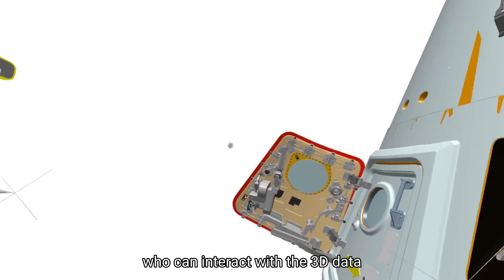Cloud VR For Engineers: Stream Your CAD Content In VR, Instantly And Remotely With Cloud&Viz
How to share your 3D model in VR remotely with stakeholders? A new interactive Cloud VR streaming platform from TechViz that enables instant streaming of your CAD content.

Timestamp:
00:00 Cloud&Viz intro
00:07 What is Cloud&Viz?
00:16 How does Cloud&Viz work?
00:56 Displays compatible with Cloud&Viz

With TechViz, you can visualize and interact with 3D models in VR from more than 200 applications with no data conversion, such as:
- Navisworks
- Revit
- 3DEXPERIENCE
- Solidworks
- CATIA V5
- Creo
- NX

Wanna try VR collaboration with multiple systems? Every option is possible with our multi-device XR space